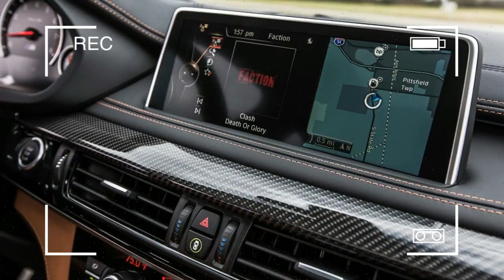Hot Car !!! BMW X6 M Interior & Eksterior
Hot Car !!! BMW X6 M Interior & Eksterior -Besides performing like its smaller M-badged sibling, the X6 M shares some of that car’s shortcomings. Steering feel in the SUV is similarly lacking, although with differing expectations given its much larger size, the calibration here is actually more appropriate. The engine sound, however, is just as artificial as in other BMW M products that use the company’s pipe-it-in-through-the-stereo technology. While we don’t expect a turbocharged V-8 to sound as good as a flat-plane-crank V-8 any more than we expect it to sound like a flathead V-8, the engine in the X6 M doesn’t sound much like a V-8 at all.

‎$103,195

Popular Post !